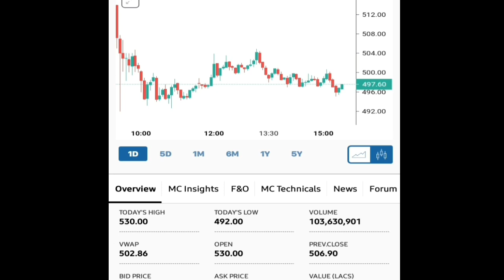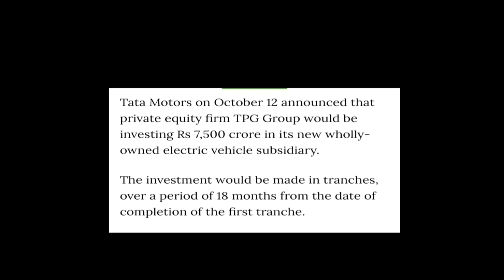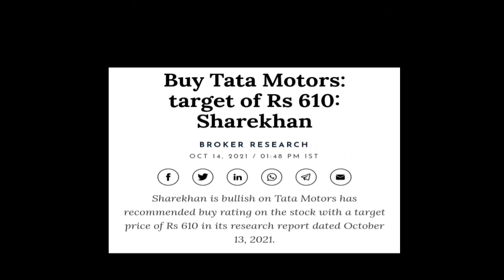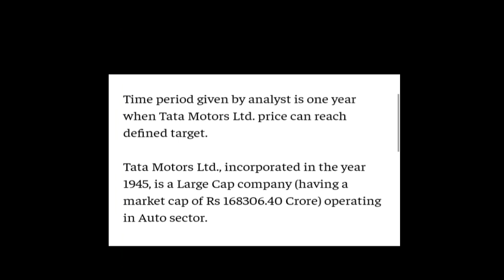Tata Motors Ltd || Latest Updates || क्या इस Correction में Buy करना सही रहेगा?